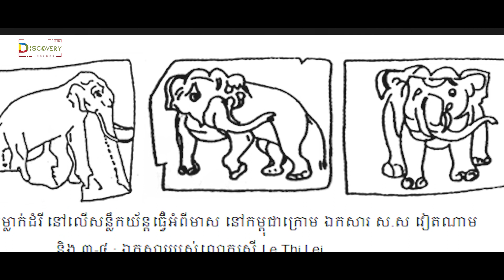សត្វដំរី សត្វអច្ឆរិយៈវប្បធម៌អង្គរបុរី | Elephants, Wonders of Angkor Borei Culture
(យើងខ្ញុំសូមអភ័យទោស រាលការអានមិនត្រូវរាល់អក្ខរាវិរុទ្ធទាំងឡាយដែលកើតមានឡើងដោយអចេតនា  ) សូមអគុណ...